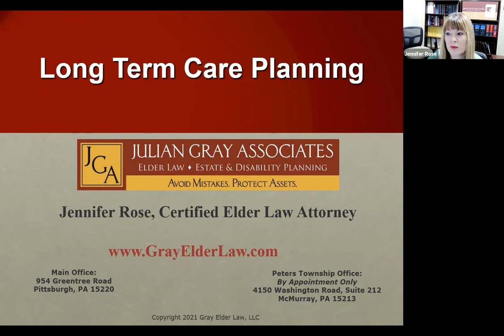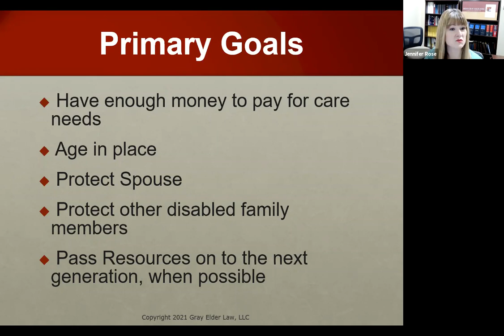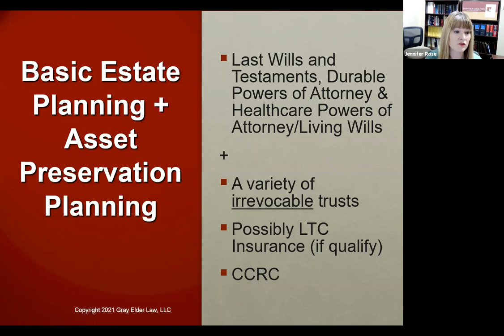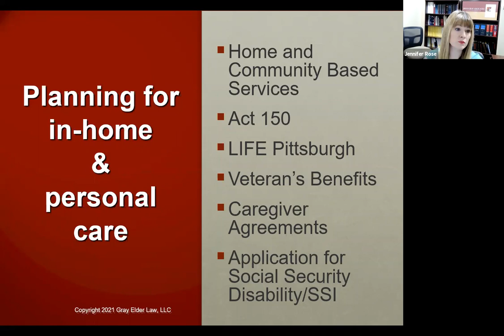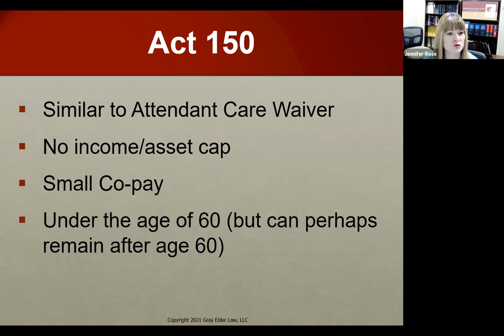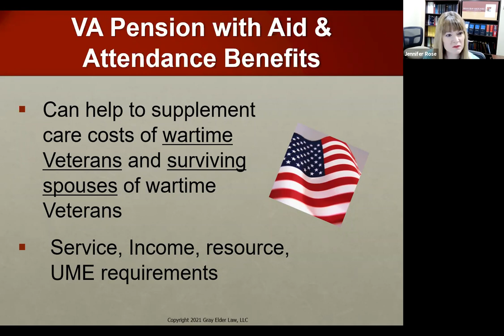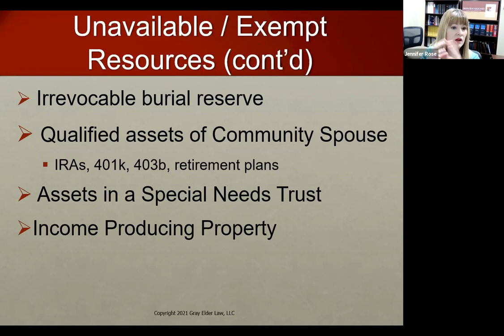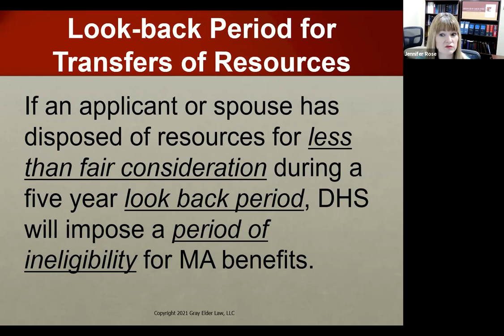Long Term Care Planning Webinar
By Jennifer Rose, Certified Elder Law Attorney, Julian Gray Associates